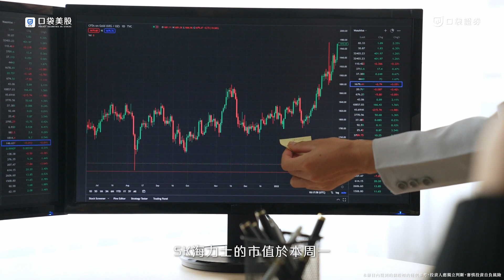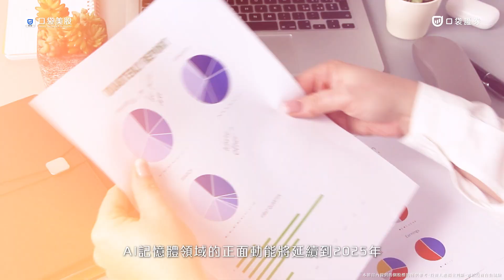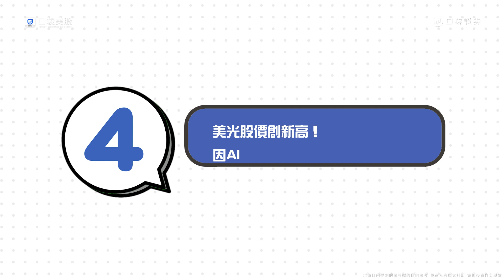台美科技製造業計畫減少對中國的依賴｜iPhone銷量下滑?!｜美光股價創新高!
本週美股速報有哪些主題呢~？

00:06 墨西哥將成為科技製造新據點!!台美科技製造業計畫減少對中國的依賴
00:53 AI晶片需求助攻，SK海力士市值突破1000億美元!!
01:25 中美市場疲軟，iPhone全球銷量下滑4%?!
02:08 美光股價創新高！美銀調高其目標價！！

節目內容僅供參考，投資人應獨立判斷節目內容僅供參考，投資人應獨立判斷